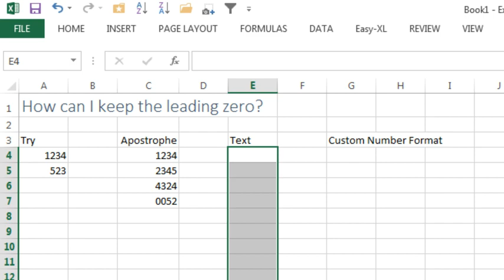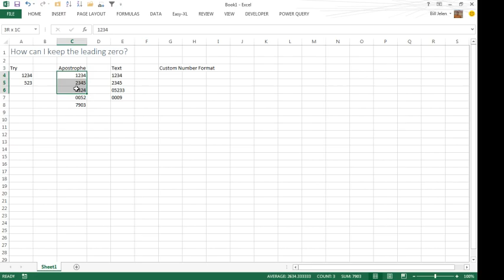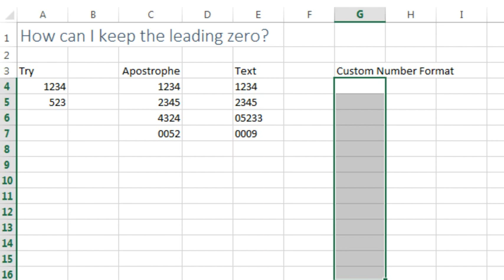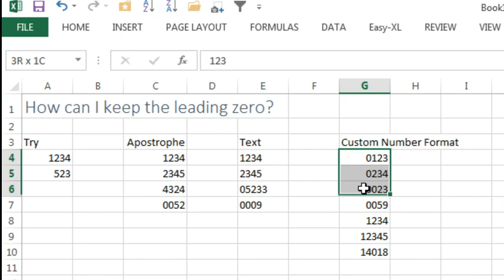Excel - Keep Leading Zeroes During Data Entry - Episode 1878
Microsoft Excel Tutorial: Keeping Leading Zeroes During Data Entry in Excel | MrExcel Podcast.

Welcome to another episode of the MrExcel Podcast. In this episode, we will be discussing how to keep leading zeroes during data entry in Excel. This is a common issue that many users face, and we have three different solutions to solve it.

The first method is to simply type a single quotation mark before the leading zeroes. This will force Excel to treat the data as text and the zeroes will remain intact. However, the data will be left-justified, which can be easily fixed by using the right-justify option. While this method works, it can cause problems when using functions like SUM, as the text values will not be included in the calculation.

The second method is to change the cell format to text before entering the data. This can be done by selecting the cells, going to the Home tab, and changing the format to text. This will ensure that the leading zeroes are not removed during data entry. However, as mentioned before, this can also cause issues when using functions like SUM.

The best and most efficient solution is to create a custom number format with four zeroes. This will force Excel to always display four digits, even if only two are entered. This method ensures that the data is treated as numbers and can be used in calculations without any issues. It is also the most reliable method, as it will work even if the data is copied and pasted from another source.

I want to thank Darvish for sending in this question and I hope this episode has helped you solve the issue of losing leading zeroes during data entry.

Table of Contents:
(00:00) Keeping Leading Zeros During Data Entry
(00:13) Issue with losing leading zeros in data entry
(00:25) First solution: Use apostrophe before leading zeros
(00:41) Second solution: Change cell format to Text
(01:14) Problem with using text values in formulas
(01:48) Best solution: Create custom number format with leading zeros
(02:35) Clicking Like really helps the algorithm

Darvaish asks how to keep leading zeroes during data entry. If you type 0523 in Excel, it changes to 523. Today's episode offers three solutions.